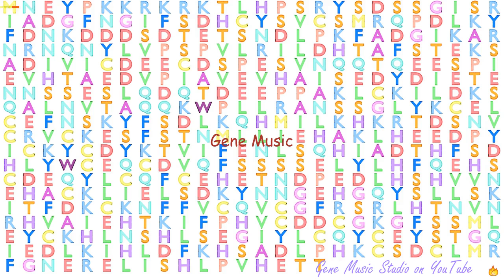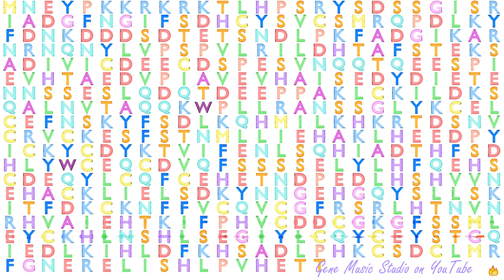Gene Music using Protein Sequence of ZNF639 "ZINC FINGER PROTEIN 639"